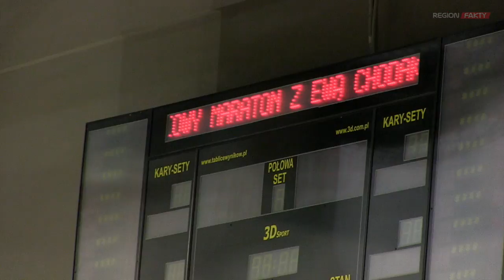Ewa Chodakowska w Aqua Zdroju